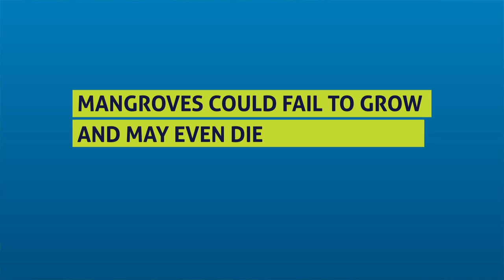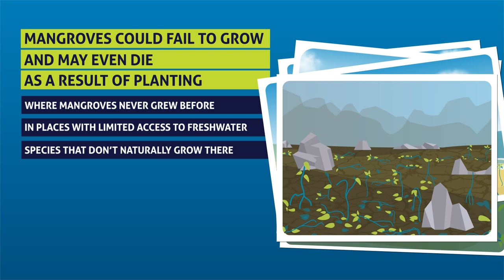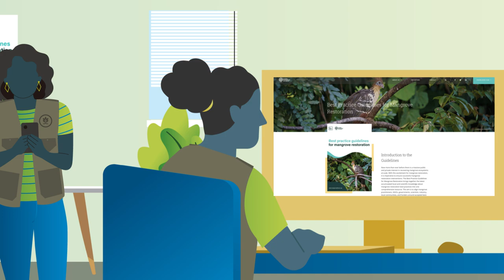Mangrove Restoration series: Vídeo 2 - Why Mass-planting Mangroves can fail [Bahasa]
Did you know that close to 80% of mass-planting efforts fail, especially in areas that have been extensively altered?

Wetlands International has adopted a more effective approach called Community-Based Ecological Mangrove Restoration (CBEMR) in its projects, and has been building the capacity of around 700 stakeholders around the world to use and upscale the approach through regular CBEMR trainings.

👉 To learn more about ecological mangrove restoration, also check our  'Best Practice Guidelines for Mangrove Restoration' -